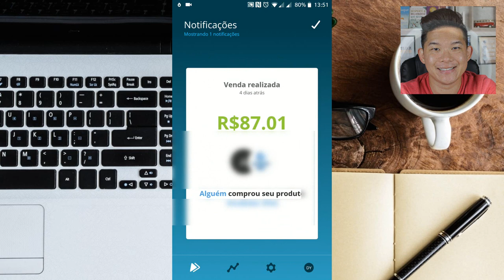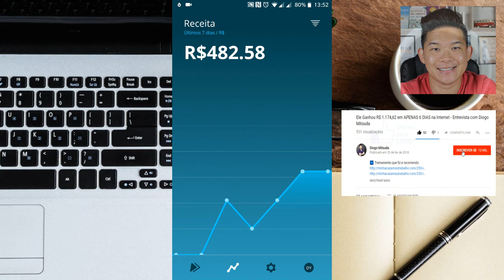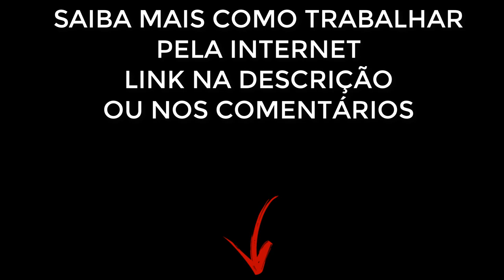Marketing Digital Dá Certo Sim! Veja Resultados! Diogo Mitsuda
Esse é um vídeo comprovando que vendas com Marketing Digital funciona sim.
Único intuito é acabar com a questão que é mentira e também fakes que estão percorrendo em nosso Youtube.
Tomem cuidado com pessoas que falam que obtém resultados com Marketing Digital.
Confie apenas em pessoas que realmente tem resultados!

Forte abraço!
Sucesso!

Diogo Mitsuda